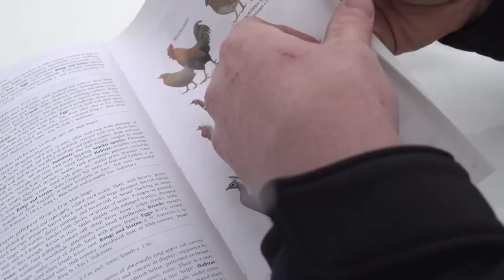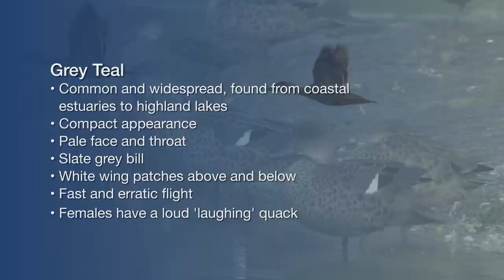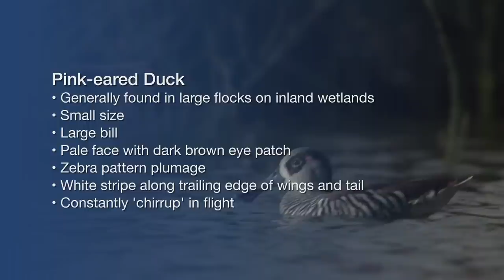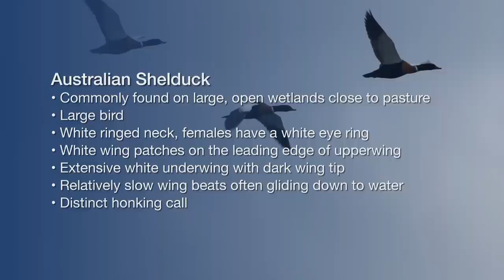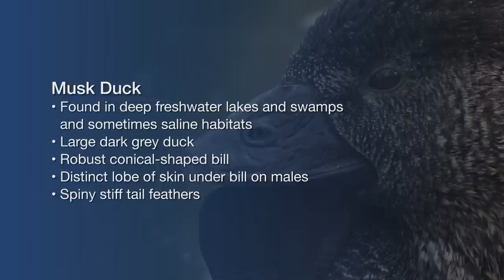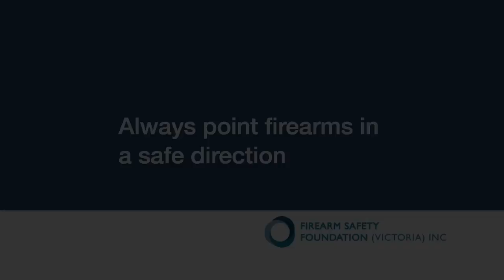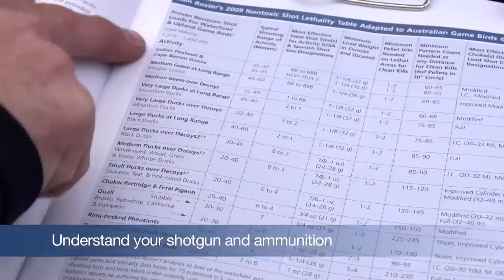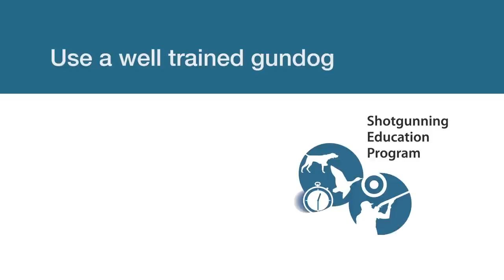Duck WISE (Waterfowl Identification, Safety, Effective and Efficient Hunting)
Duck WISE is a new education video for duck hunters.  The video will help all duck hunters to accurately identify game and non-game species.  The video also promotes responsible hunting and provides important information on effective and efficient hunting practices and firearm safety.